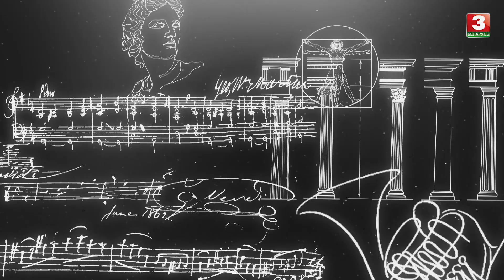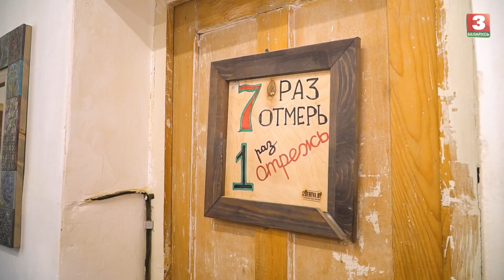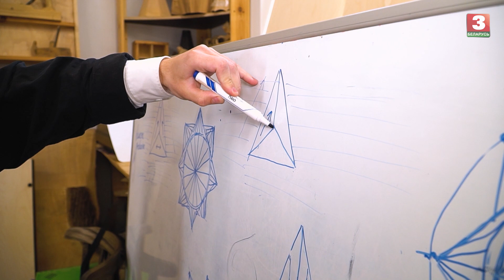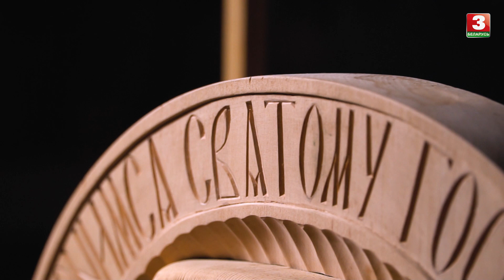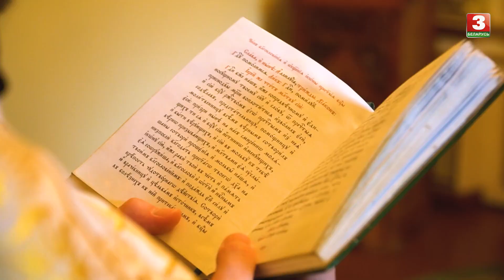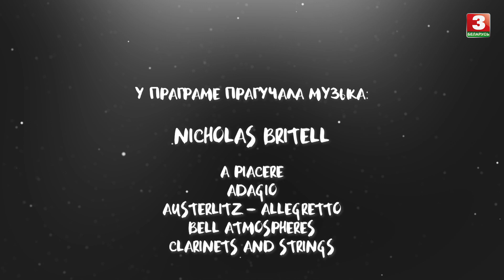Іван Гірвель | НОВЫЯ ЛЮДЗІ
Праект аб таленавітай творчай моладзі Беларусі. Кожная праграма – гэта партрэт маладога чалавека (ці некалькі), які дасягнуў поспехаў у тым ці іншым відзе мастацтва. Гэта расказ пра ўвесь шлях, з усімі ўдачамі і няўдачамі, штодзённай працай над сабой. Мэта праекта – паказаць не толькі таленавітых маладых людзей, але і вялікую працу, дысцыпліну, натхненне, якімі жывіцца гэты талент і без якіх не дасягаюцца вяршыні.
Герой праграмы - рэзчык Іван Гірвель.